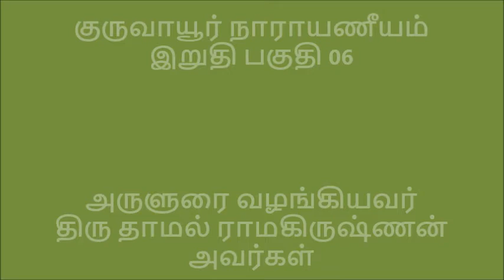குருவாயூர் நாராயணீயம் இறுதி பகுதி 06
இது ஒரு முருகனடியார்கள் ஸ்ரீனிவாசன் விஸ்வனதனுடைய தெய்விக படைப்பு-அருளுரை வழங்கியவர் திரு தாமல் ராமகிருஷ்ணன்
அவர்கள்